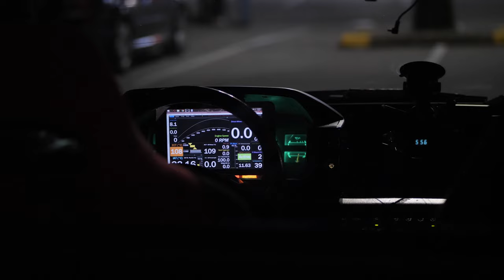The Meth Missile MR2 Shreds Tires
Reuploading this video my friend @HokKan shot and edited a couple years ago.